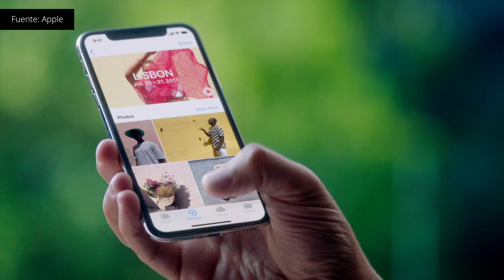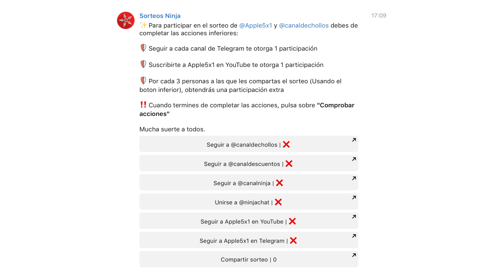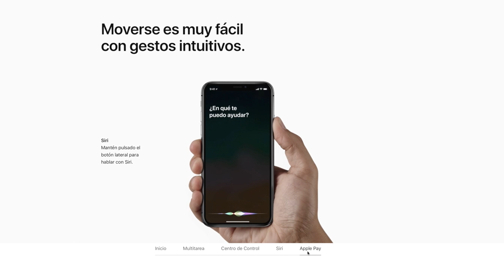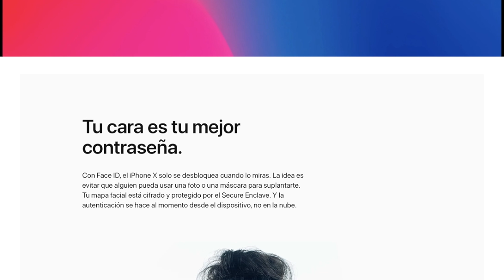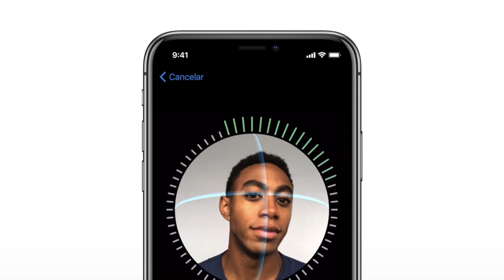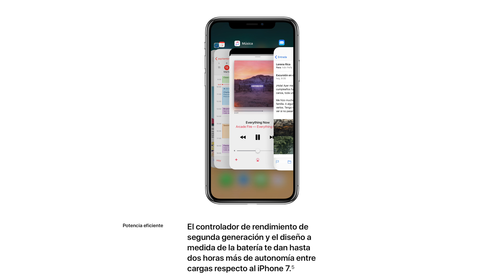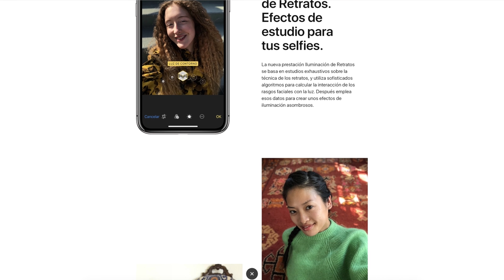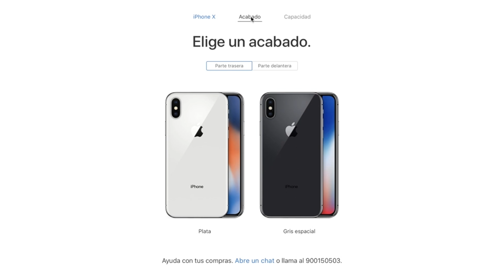iPhone X, así es el nuevo iPhone de Apple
Apple ha presentado el iPhone X, el nuevo iPhone de Apple en homenaje al 10º aniversario del iPhone original. Este nuevo iPhone X cuenta con nuevas tecnologías como el reconocimiento facial (face id), mejores cámaras, etc. En este video repasamos las principales novedades.